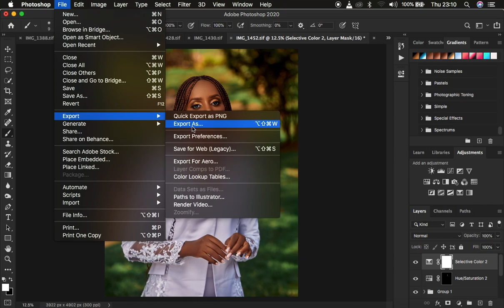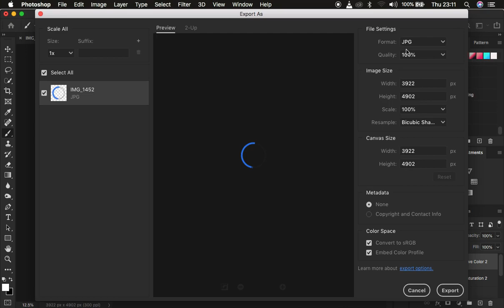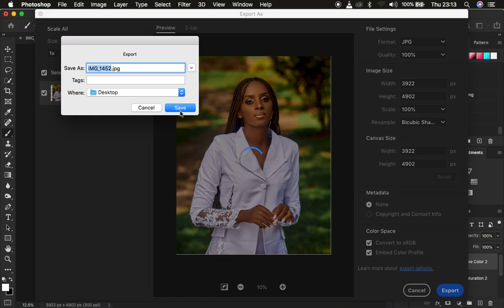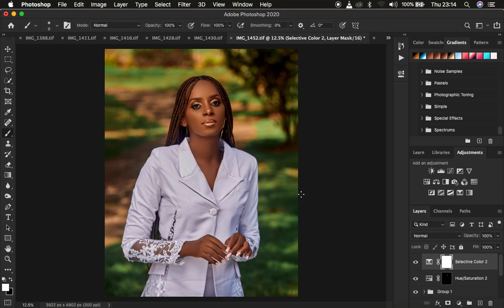Sharp Photos With No Color Change Issues, Here's How To Save Photos In Photoshop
Have you always saved your photos in photoshop and they change in color after you have uploaded on social media them or put them on a different device? Well, here is a solution for you! with this tutorial, that problem will never happen to your photos or images.

This Tutorial will help you bypass all the troubles of color change in your images after you have saved them In Photoshop